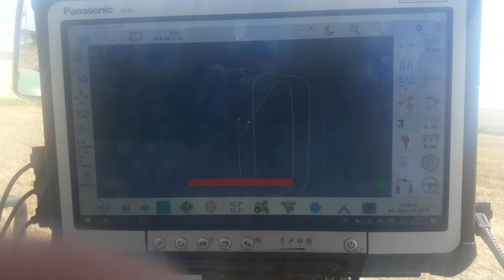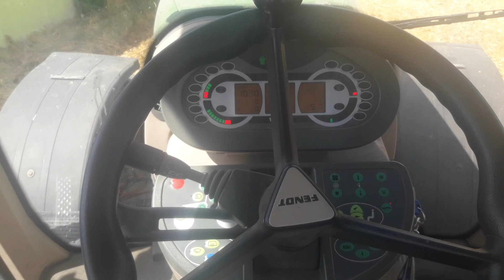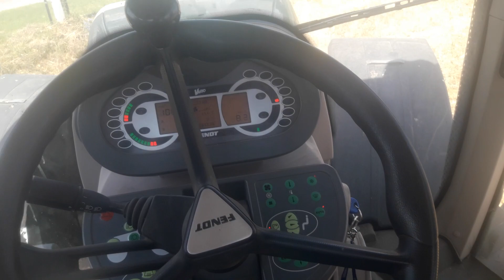Test nawigacji rolniczej AGOPENGPS. Jazda po zapisanej ścieżce z 1cm dokładnością RTK Fendt 900.